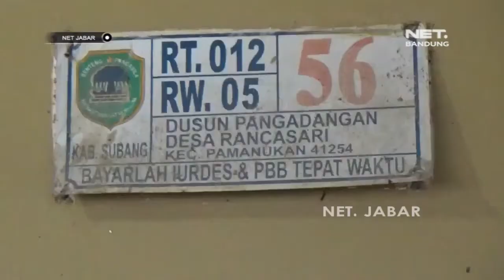KETUA PPS MENINGGAL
DIDUGA KELELAHAN,  KETUA PPS DESA RANCASARI MENINGGAL DUNIA. KORBAN SEBELUMNYA SEMPAT MENJALANI PERAWATAN DI RUMAH SAKIT, SETELAH MENJALANKAN TUGASNYA MEREKAP HASIL SUARA.